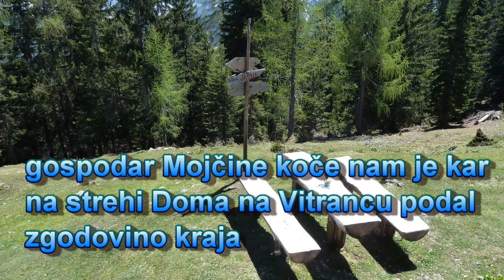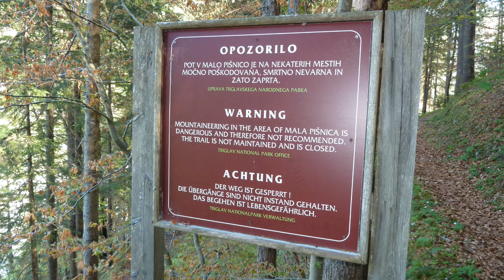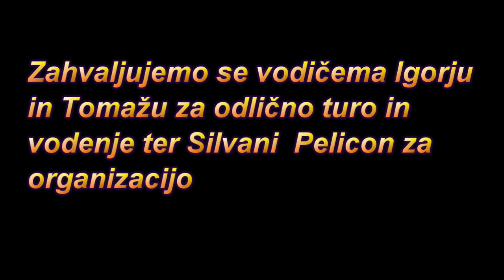Ciprnik in Vitranc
Obisk gore Ciprnik z PD Mahle in PD Nova Gorica